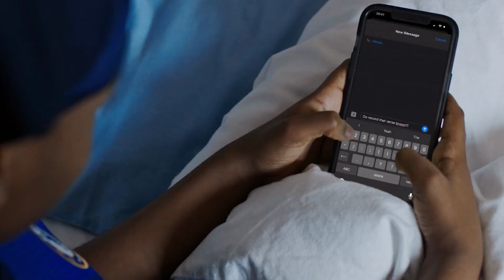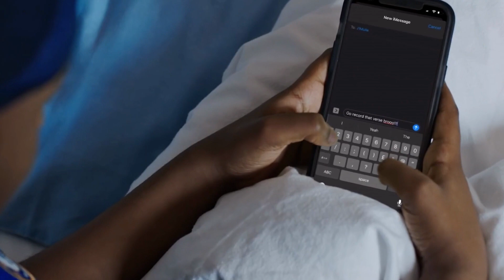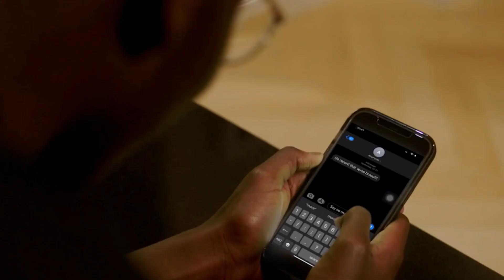[FREE] (Sample) A1 x J1 x SwitchOTR x Sample Drill Type Beat - 'Marry You'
Key: F#
145bpm

⚠️FREE FOR NON PROFIT USE ONLY (MUST CREDIT Heartf3lt in the title)
💰Email/dm me to purchase

This beat is free for non-profit/non-commercial use only and you must credit Heartf3lt in the title of your video. For profit/commercial use, you must purchase a lease or the exclusive rights to this beat. You can do this by contacting me via email or DM.

Note: sample has not been cleared